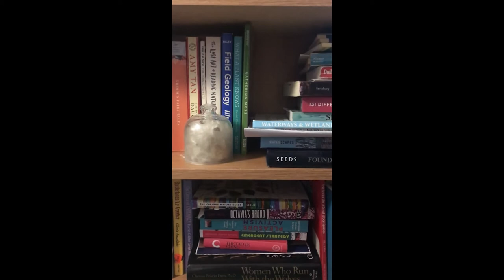Family Art Project: Imaginary Species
Be inspired by your surroundings, and go on an imaginary bioblitz to find make-believe animals and plants that may just exist. Create your own species using objects found in your home, and place them in their very own habitat where they will thrive.